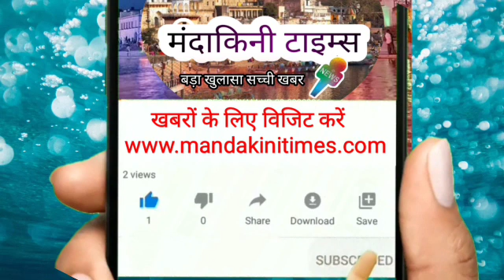छात्र संघ भवन के सामने अवैध निर्माण से परेशान छात्रों ने किया चक्का जाम - देखिए स्पेशल रिपोर्ट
बाँदा में पंडित जवाहर लाल नेहरू महाविद्यालय के छात्रों ने नारेबाज़ी कर किया चक्का जाम

बांदा में पंडित जवाहरलाल नेहरू पीजी कॉलेज के छात्र संगठन के पदाधिकारियों के द्वारा कॉलेज के छात्रों के साथ कॉलेज के छात्रसंघ भवन के सामने हो रहे अवैध निर्माण को लेकर कॉलेज गेट के सामने जमकर प्रदर्शन किया है।

 वहीं सड़क पर बैठकर चक्का जाम कर दिया है। वहीं छात्रों ने बताया है कि जब तक अवैध निर्माण का कार्य बंद नहीं कराया जाएगा, तब तक यह प्रदर्शन चलता रहेगा।
वही सूचना मिलते ही मौके पर पहुंचे बांदा नगर कोतवाली प्रभारी जय श्याम शुक्ला मय फोर्स के साथ पहुंचकर छात्रों को समझा-बुझाकर जाम को खुलवाया।
 वही छात्रों के द्वारा जिलाधिकारी को ज्ञापन सौंपा है। और कहा है कि जल्द से जल्द यह अवैध निर्माण को रोक लगाई जाए नही इससे ज्यादा बड़ी संख्या में छात्रों को लेकर आंदोलन करने के लिए बाध्य होंगे,जिसकी जिम्मेदारी शासन और प्रशासन की होगी